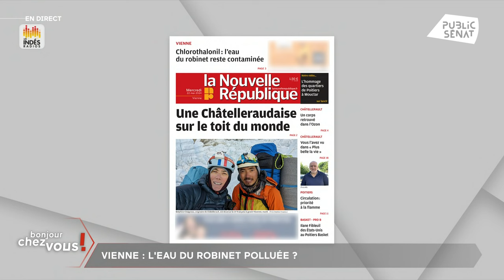"L'obésité ça coûte très cher à notre système de santé"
Elisabeth Doineau, sénatrice (UC) de la Mayenne s'est exprimée sur les réformes à mener concernant le système de santé, en insistant sur la réduction des risques liés à la consommation abusive : tabagisme, alcoolisme, obésité, etc.
"Il faut embarquer les Français sur la réduction des risques (...) L'obésité ça coûte très cher à notre système de santé" a-t-elle déclaré.